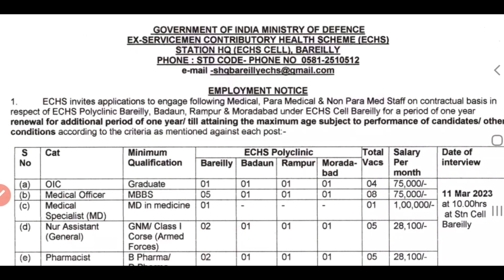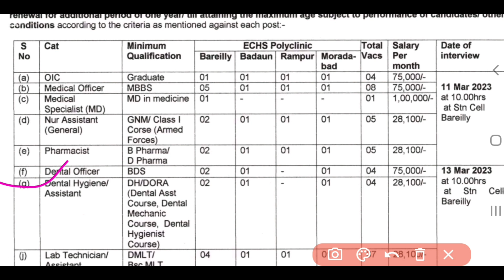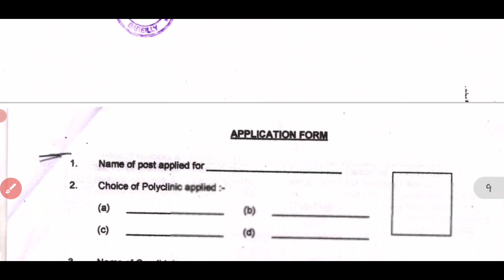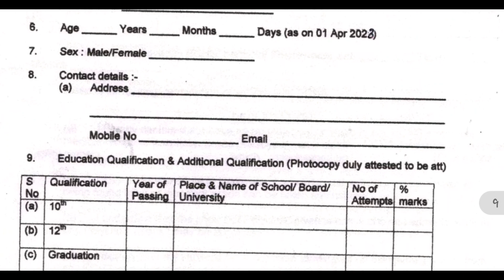ARMY Hospital bharti 2023/ ECHS Bareilly REQUIREMENT pharmacist and other post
up pharmacist Bharti 2023
ECHS pharmacist requests 2023

Up pharmacist vecansy 2022-23 // UPSSSC Pharmacy bhari // UP Government pharmacist vacancy
Ayurved vacancy prepration, Ayurved vacancy 2023, Ayurved Nurses and Pharmacist job informatio